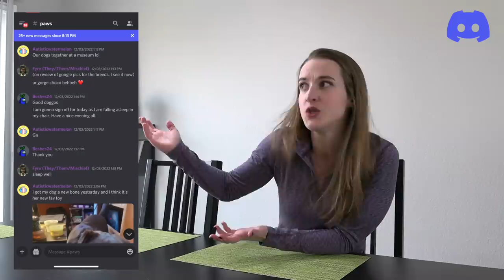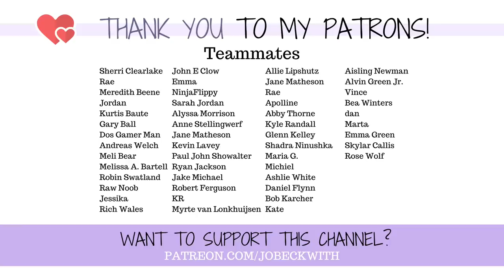Addicted to Being Sad: The Lies We Tell Chronically Ill Women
Come chat with me live during my next three scheduled sessions!!
12/13/22 - 5:00 PM PST/8:00 PM EST!

Jo Beckwith
3578 Hartsel Drive #615

MY STORY //

MY EQUIPMENT //